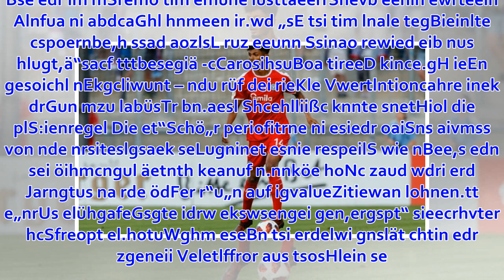2. Bundesliga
Aus finanziellen Zwängen praktiziertes Geschäftsmodell wird für den Fußball-Zweitligisten immer mehr zur Erfolgsstory. von Jörg Lühn 27. März 2019, 21:49 Uhr Kiel | In der Automobilbranche ist Leasing ein gängiges Geschäftsmodell. Während ein geleastes Kra...